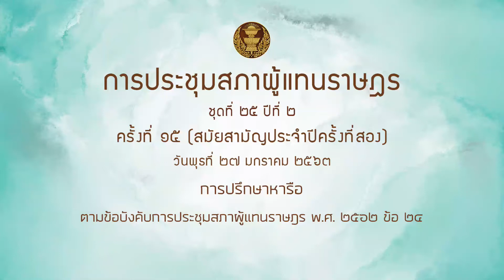สส มนพร เจริญศรี หารือ 27มค64